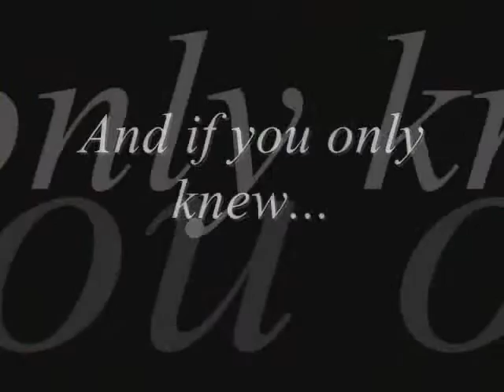Light the Skies - I Love You Renata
I Love You My Princess,
you're very important to me.

Song: Light the Skies [Retrobyte's Classic Electrobounce Mix]
Artist: Jaren; Matt Cerf; Shawn Mitiska